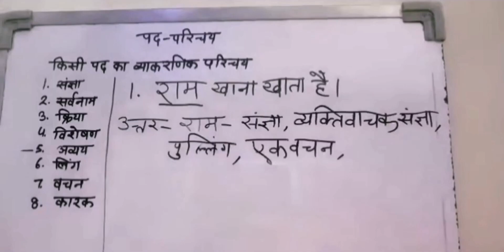पद परिचय। pad parichay ,पद का व्याकरणिक परिचय।हिंदी व्याकरण।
हिंदी व्याकरण
पद परिचय
पदों का व्याकरणिक परिचय